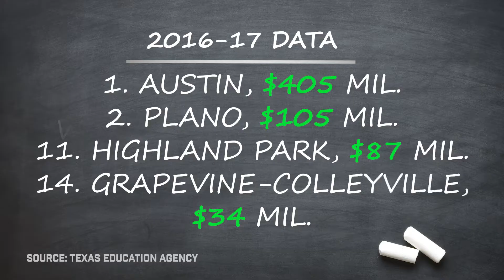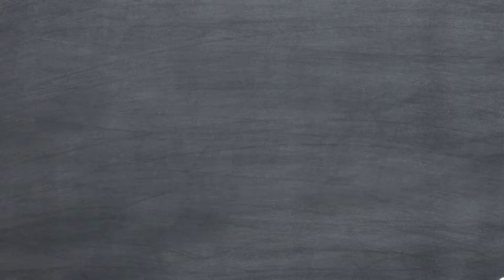Where does that Robin Hood money go?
Have your property taxes gone up? You're not alone. That money goes to pay for things like local schools.

But, every year, property-rich districts in Texas are required to give up millions of their tax dollars. It's because of a law called Robin Hood, a way for richer districts to financially support poorer ones.

How is that money distributed?